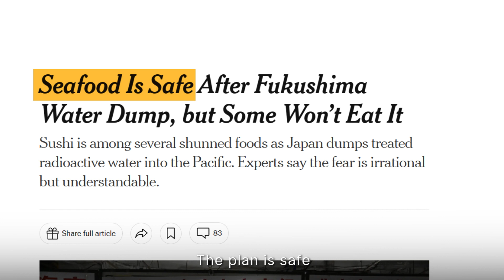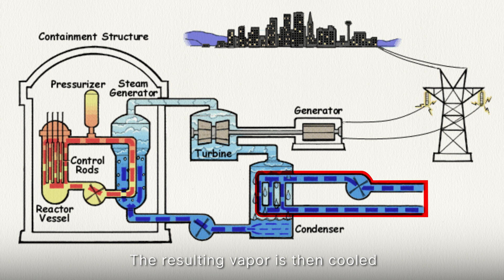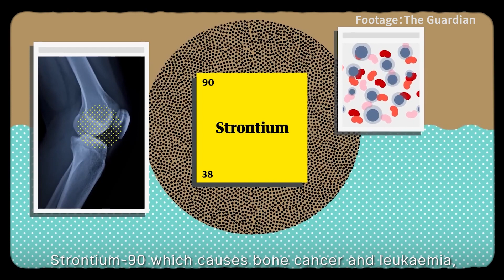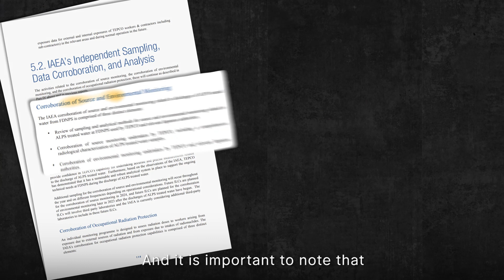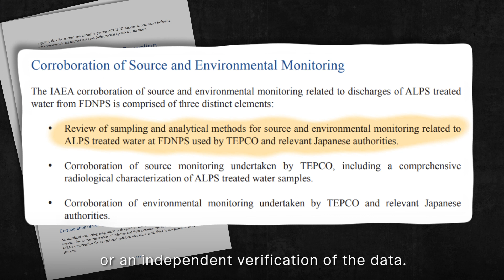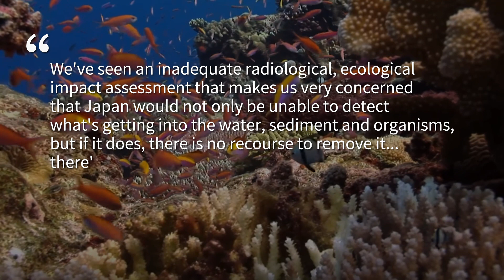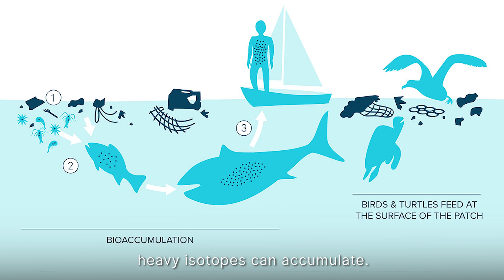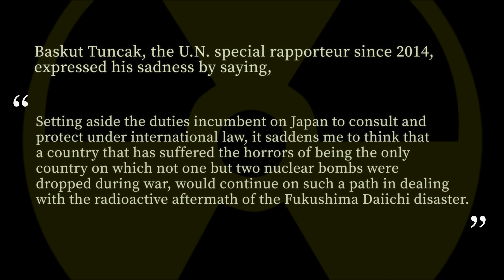Science V.S Propaganda: On Fukushima, Who is telling the TRUTH? | THRESHOLD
Two weeks since Japan started discharging Fukushima nuclear radioactive water, let's examine the truths and misconceptions. How is this water different from normal nuclear power plant emissions? What did the IAEA's report say? What are the different perspectives and disagreements among international scientists？